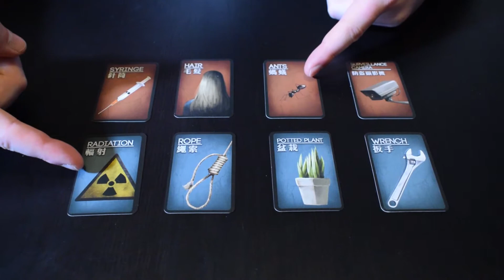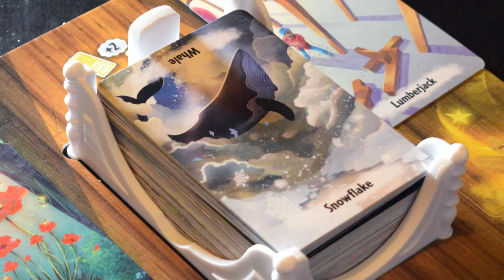3 Great Games to Play at Christmas - Behind the Box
Not sure what to play this holiday season?  Why not check these 3 games out?  Happy Holidays!